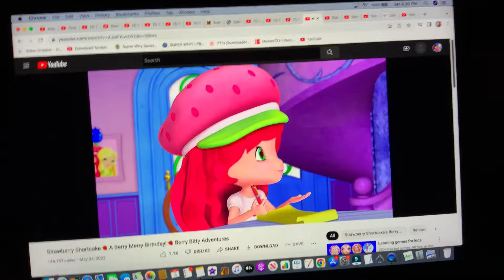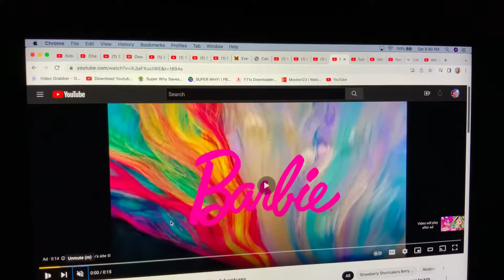Strawberry Shortcake and Little Charmers - Quit Means Life